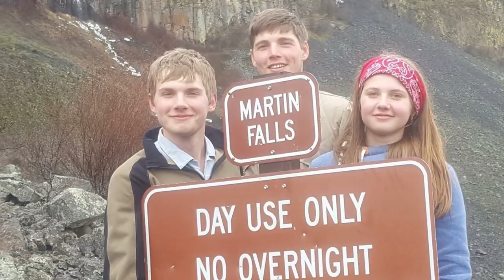Holden’s Last Song “Show Me Your Love”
In Loving Memory of Holden Martin
December 13th 1998 to August 8th 2018